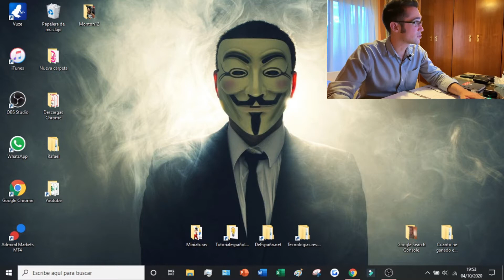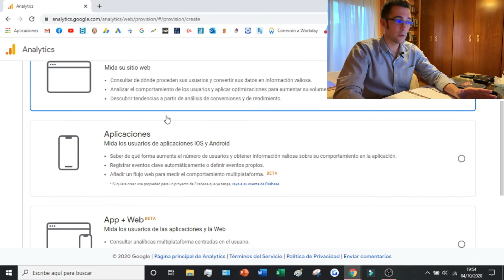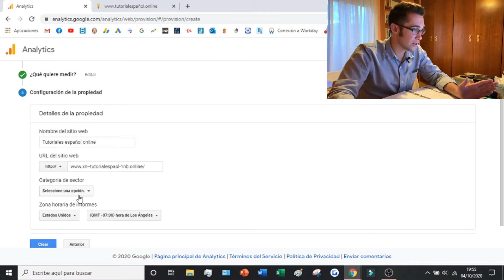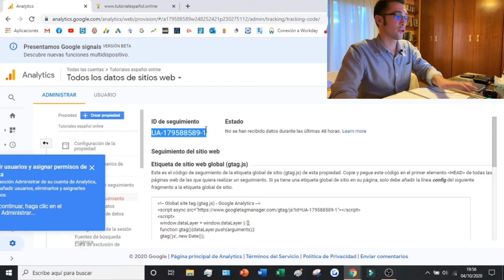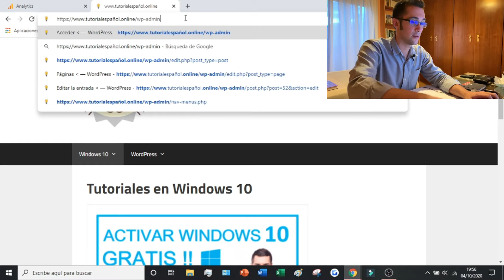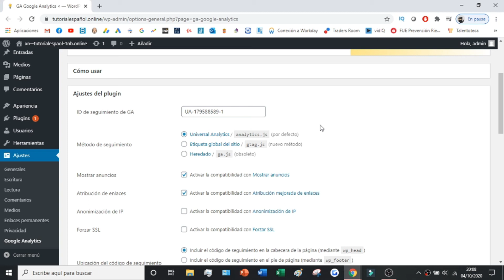GOOGLE ANALYTICS EN WORDPRESS (2026) 🧡 Instalar Google Analytics en Wordpress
En este videotutorial os enseño como instalar, sincronizar y conectar nuestra página web con Google Analytics.

La utilización de Google Analytics en un sitio web de WordPress puede ser una forma eficaz de realizar un seguimiento del rendimiento del sitio web, analizar los datos de los usuarios y obtener información sobre el rendimiento del contenido. Configurar Google Analytics para WordPress es relativamente sencillo, aunque puede haber algunos detalles delicados que requieran más atención. Para empezar, debe instalar y activar el plugin necesario y configurarlo correctamente para que se conecte a su cuenta de Google Analytics. También puede ser necesario ajustar la configuración tanto en WordPress como en Google Analytics para capturar el tráfico con precisión. Las mejores prácticas para hacerlo pueden variar dependiendo de las características específicas de su proyecto, pero cuando se utiliza correctamente, es una herramienta importante en el seguimiento de las métricas a través de su sitio.

Es un proceso muy simple que nos permitirá saber las estadísticas mas esenciales de todos aquellos que pasan por nuestra página web: a que páginas han accedido, desde donde han accedido a la pagina web, cuanto tiempo han permanecido en ellas, y la cantidad de clics que hacen al entrar.

00:00 Introducción a Google Analytics
00:38 Como acceder a Google Analytics y crearse una cuenta
03:33 Verificar Google Analytics e instalarlo en WordPress

⭐ PALABRAS CLAVE ⭐
plugin
google analytics
wordpress
google

Integrar Google Analytics en WordPress es fundamental para monitorear el rendimiento de tu sitio web.
Aprende cómo configurar Google Analytics en tu sitio de WordPress para obtener datos valiosos sobre el tráfico y el comportamiento de los usuarios.
Descubre los pasos simples para instalar y activar Google Analytics en tu sitio de WordPress y comenzar a recopilar datos importantes.
Domina el proceso de vinculación de tu sitio de WordPress con Google Analytics para asegurarte de que esté correctamente configurado.
Explora las diferentes formas en que Google Analytics puede ayudarte a comprender mejor el comportamiento de tus visitantes y mejorar la experiencia del usuario.
Descubre cómo configurar objetivos y eventos en Google Analytics para realizar un seguimiento específico de las acciones de los usuarios en tu sitio de WordPress.
Aprende a interpretar los informes y métricas proporcionados por Google Analytics para tomar decisiones informadas sobre tu estrategia de contenido y marketing.
Obtén acceso a herramientas y recursos avanzados para optimizar tu estrategia de SEO y mejorar el rendimiento de tu sitio de WordPress.
Descubre cómo Google Analytics puede ayudarte a identificar áreas de oportunidad para mejorar la usabilidad y la conversión en tu sitio web.
Explora las funciones avanzadas de Google Analytics, como el seguimiento de comercio electrónico y el análisis de embudos, para comprender mejor el comportamiento de compra de tus usuarios.
Aprende a configurar y personalizar tus informes en Google Analytics para que se ajusten a tus necesidades y objetivos específicos.
Descubre cómo realizar un seguimiento del rendimiento de tu contenido y campañas de marketing con Google Analytics para maximizar el retorno de la inversión.
Domina el proceso de configuración de alertas personalizadas en Google Analytics para mantenerte informado sobre cambios importantes en el tráfico de tu sitio web.
Explora estrategias y tácticas efectivas para aprovechar al máximo los datos de Google Analytics y mejorar el rendimiento general de tu sitio de WordPress.